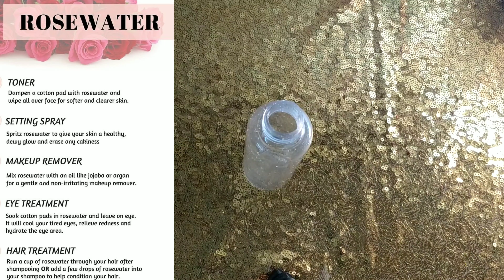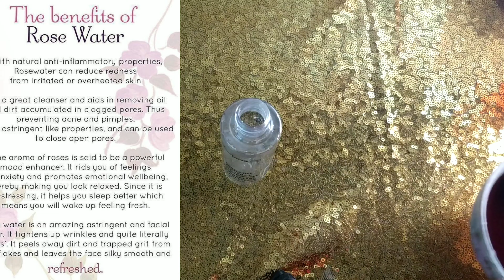How To Make Pure Rose Water At Home || Diy Rose Water At home ||SK ZEBA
Hello,Guys!
Hope you all are doing good.
Here i am back with another new video-

How You Make The best way of Rose Water at home that you can store for upto 5-6 Months. Benefits and uses of homemade Rose water.Rose water works wonders for the skin and mind and is a great toner!

For PR/promotion,knock me on my instagram-skzeba61